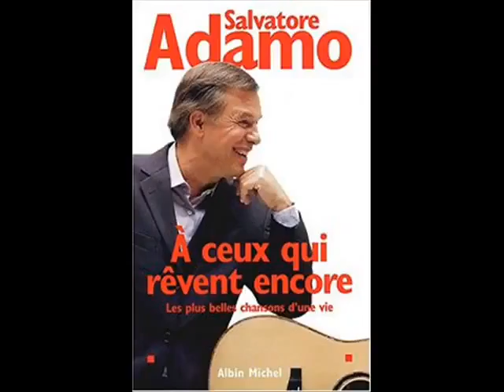💜💜💙💙💜💜 J'ai pas d'embleme ADAMO SALVATORE💙💙💜💜💙💙